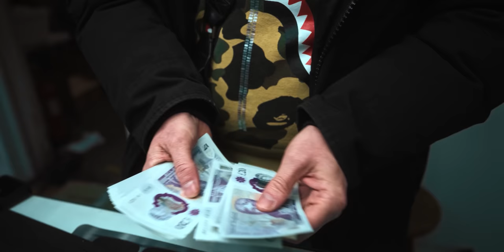Don Strapzy - Eltham [Music Video] | GRM Daily